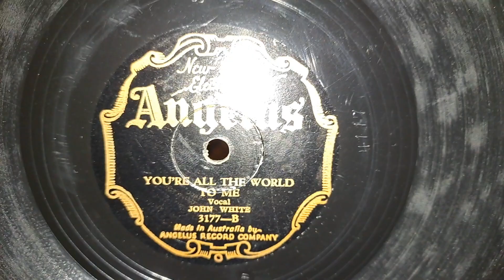You're All The World To Me. John White. Angelus 78rpm Australian Shellac Record from 1929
His Masters Voice 101 Portable Picnic Wind-up Gramophone Phonograph 78rpm Record Player, using a bakelite Pick-up arm, and amplified via a Vintage Hi-Fi System. Pick-up arm plugged in a Cord pre-amp, then into the Sansui 881 Receiver, all via single RCA plugs. Using 1970s KEF Concerto Hi-Fi Speakers.